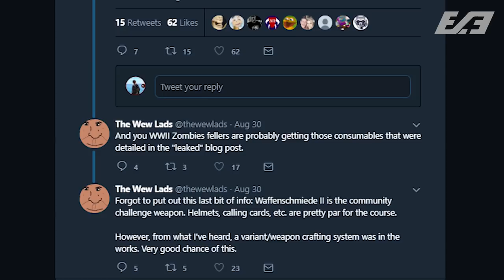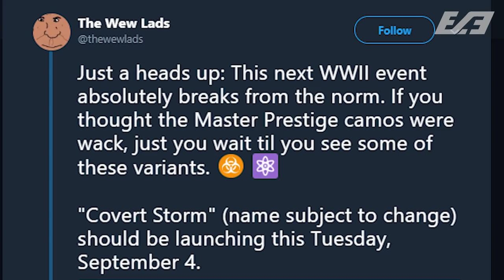The New COD WW2 Event May Have Been Leaked